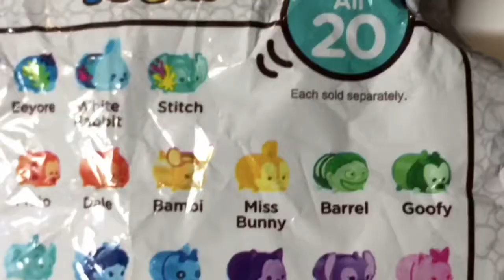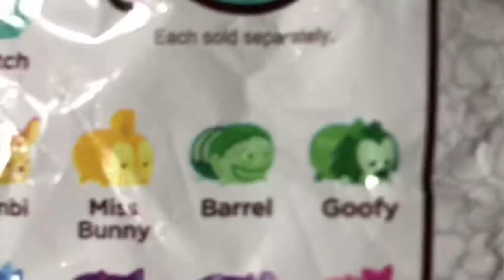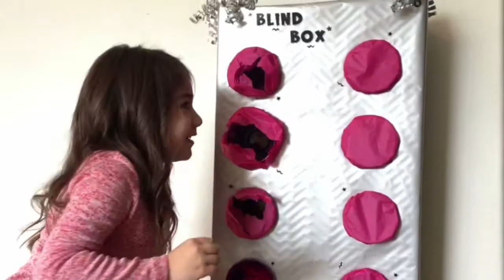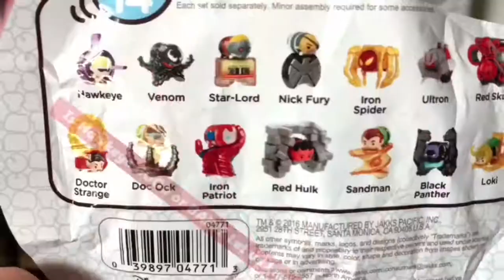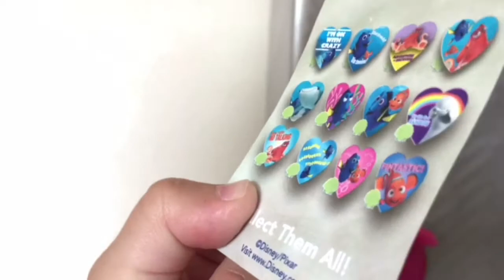BIG BLIND BOX PUNCH! Taitai Punches Open A Bunch Of Surprises!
Big blind box punch! Watch all the fun surprises Taitai punches open! There's also a few unexpected surprises that you'll have to watch to discover for yourself! We had so much fun making this video and we hope you all enjoy this BLIND BOX PUNCH video!